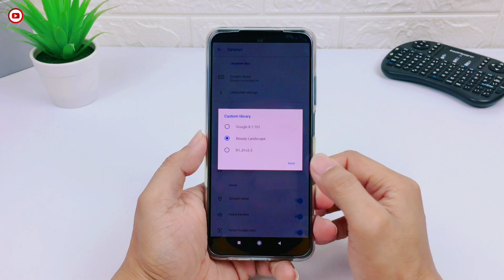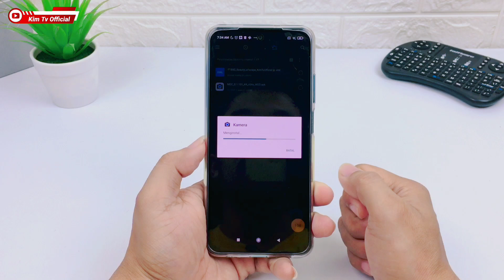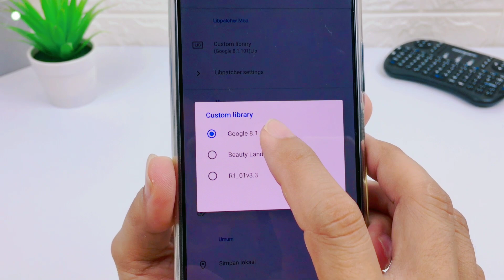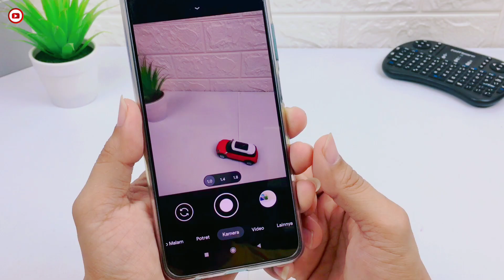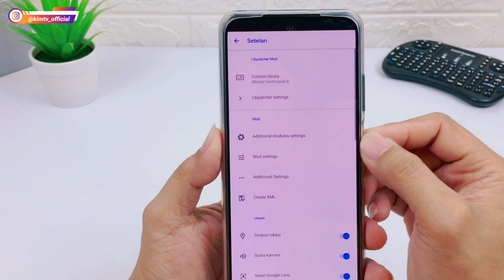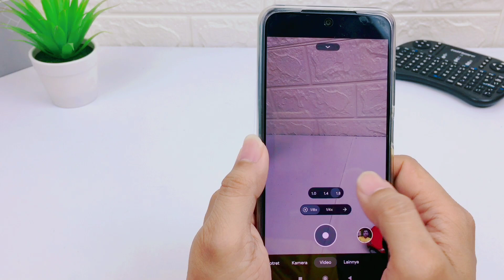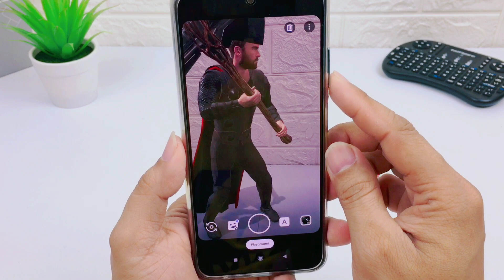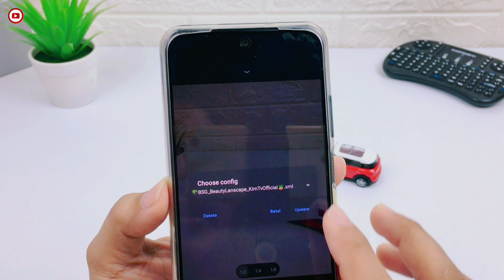Gcam 8.1 BSG Beauty Landscape, Cocok Untuk Foto Pemandangan | Redmi 7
Terbaru !! Gcam 8.1 BSG Beauty Landscape | Cocok Untuk Foto Pemandangan

Daftar lengkap device yg support dengan Gcam ini bisa lihat disini
Divideo ini ada beberapa penjelasan Settingan agar hasilnya maksimal.
Simak videonya sampai selesai, jangan di skip² biar tidak gagal faham😊.

Gcam ini juga support HP dengan chipset mediatek khususnya redmi note 8 pro, Realme C15, Vivo Y12, LG v50
Gcam ini Support android 9+ dan juga support untuk samsung exynos terbaru android 10+.

Config Khusus Redmi Note 8 Fix ( Fix mode astro blank hitam)

Save confignya di memori internal folder Gcam/BSG
Support:
For GCam support, @publicgroup_mgc_bsg and @Channel_MGC_BSG are available.
You can find the list of officially supported phones on this page.